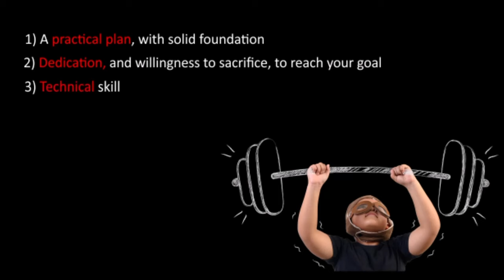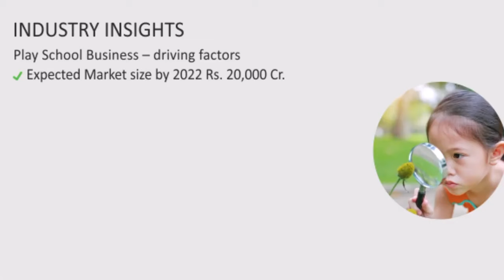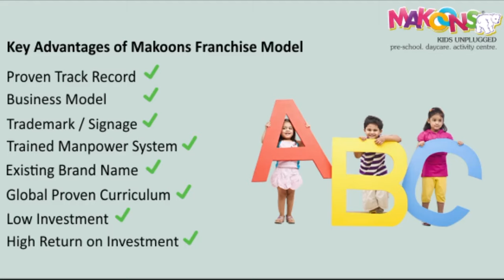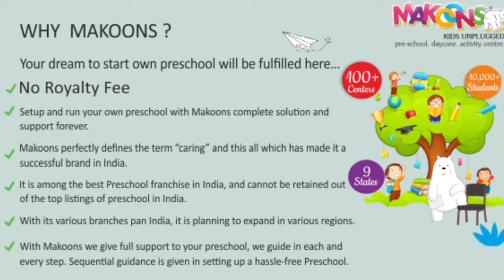How to start a Pre School Business